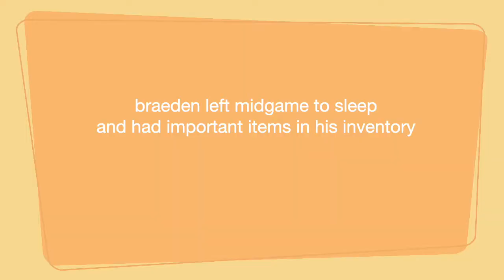Minecraft but it's a Christmas Puzzle Map!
If you want to play the map, the download is linked below!